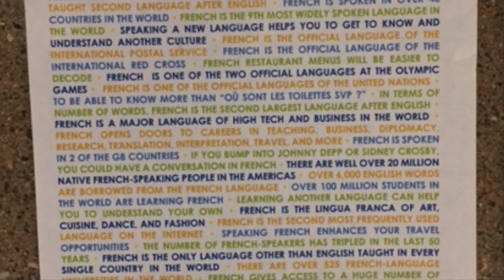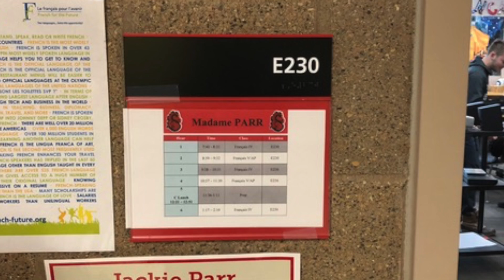French Exchange Program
By Alexandra Ewing and Kaitlyn Kirby